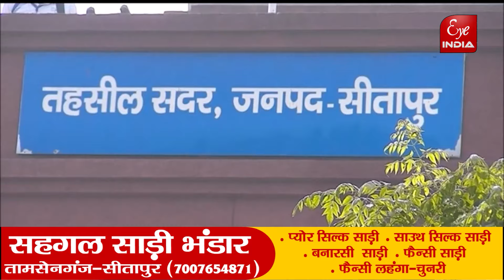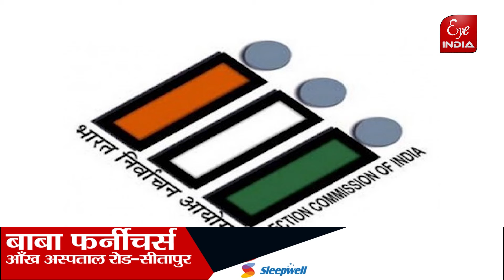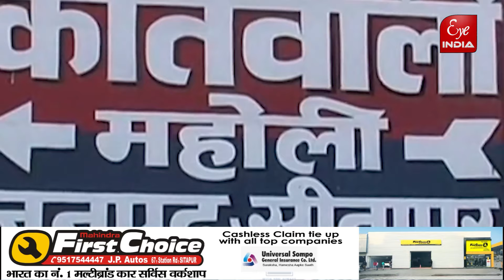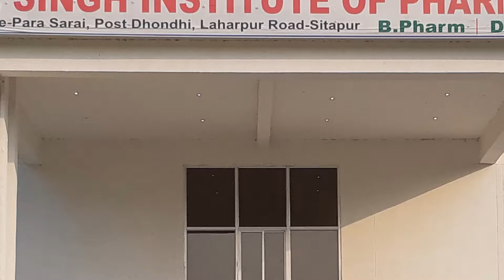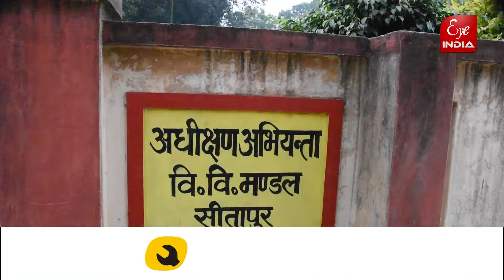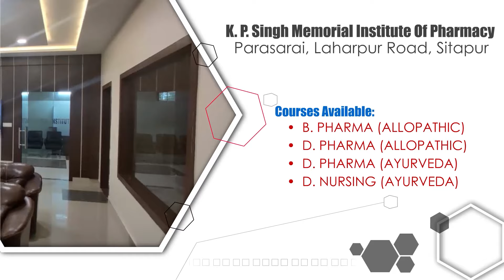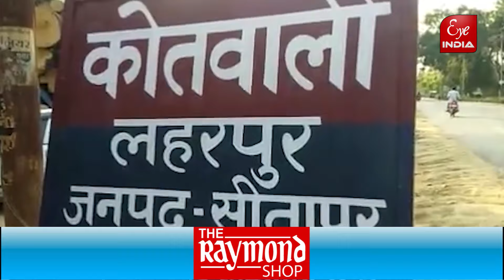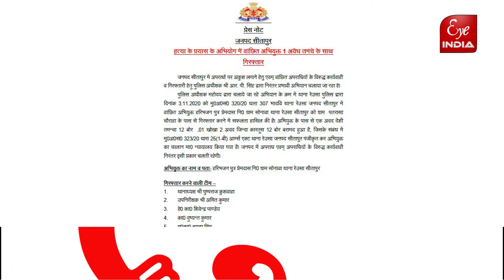आज का खबरनामा || AAJ KA KHABARNAMA @Eye India